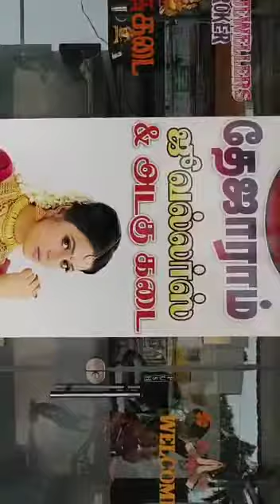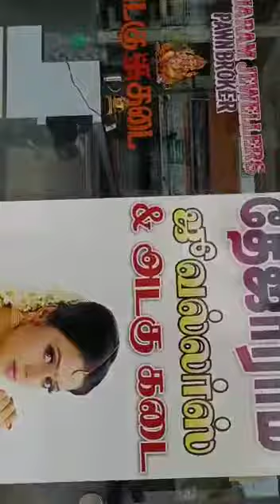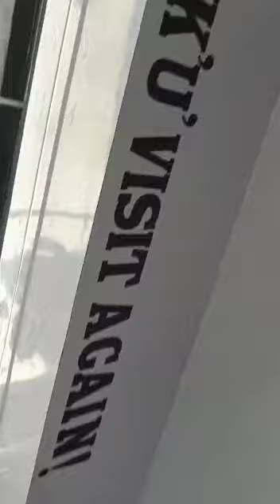trj kovur CHENNAI